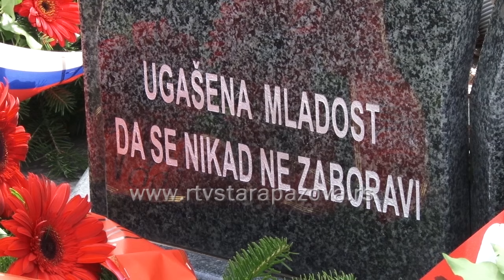Polaganje venaca u centru St.Pazove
Juče je obeleženo 17 godina od početka NATO agresije na Srbiju 1999. godine. Za 78 dana ubijeno najmanje 2.500, a ranjeno i povređeno više od 12.500 ljudi. Poginulo je više od 1.000 pripadnika Vojske Srbije i policije, a teže i lakše ranjeno oko 6.000 civila, među njima 2.700 dece. U opštini Stara Pazova polaganjem venaca i cveća na spomen obeležje šestorici Staropazovčana odana je pošta i njima i svim žrtvama ove akcije.